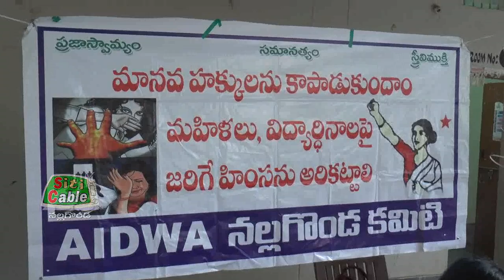సమగ్ర వార్తల సమాచారం.Siticable Nalgonda 02- 12 -2022